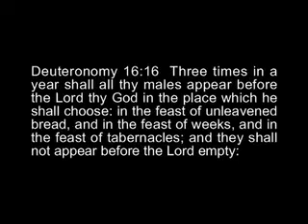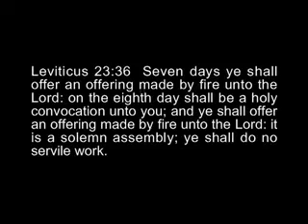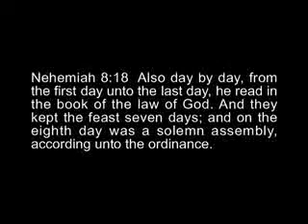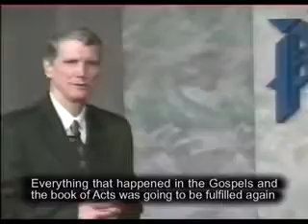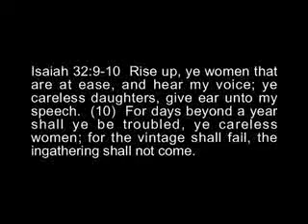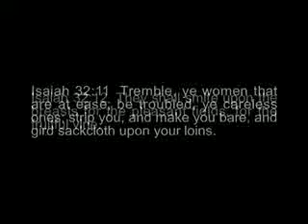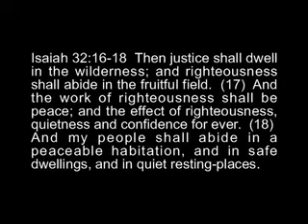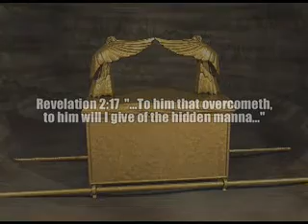Making Sense of the End Time Feasts !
Have you ever wondered what the meaning of the Old Testament feasts are, and what their prophetic fulfillment is for us today?  🤔

In this teaching, David goes over three Old Testament feasts that Israel was commanded to keep; The Feast of Unleavened Bread, The Feast of Tabernacles, and The Marriage Feast.

David reveals the types and shadows that are hidden in each of these feasts and how they apply to end-time prophesies for our day!

Please Join David Eells as he explains these three different feasts and why they are important to understand as it relates to end-times! Listen to Part 3 of "Hidden Manna For the End-Times; The Church and Tribulation." 😁

#3003 HIDDEN MANNA FOR THE END TIMES: THE CHURCH AND TRIBULATION, PART:3

Over 30 years ago, it was prophesied of the great light that David Eells would share with God's people. This series is a culmination of all the revelations that David has received from the Spirit of the Lord over the years concerning the church and end-time events.
Since he was a year old in the Lord he has been receiving words of knowledge and wisdom concerning Biblical doctrines and end-time events.
You will be thrilled with the explosion of knowledge of end-time events and characters that will be revealed to you in this 21-part series, "Hidden Manna for the End Times."